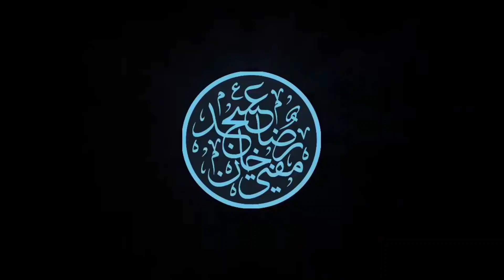NEW RELEASE | Subha Taibah Mein Hui Bat Taa Hay Baara Noor Ka | Mufti Asjad Raza Khan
Studio Version | Meelad Shareef Special

صبح طیبہ میں ہوئی بٹتا ہے باڑا نور کا
Subha Taibah mein hui bat taa hay baara noor ka

Mufti Asjad Raza Khan Hafidahullah
مفتی عسجد رضا خان قادری